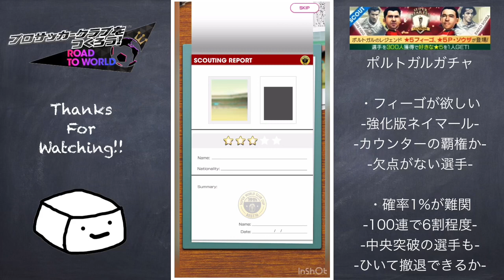【サカつくRTW】フィーゴ引いたら撤退！確率1%ポルトガルガチャに挑む！！